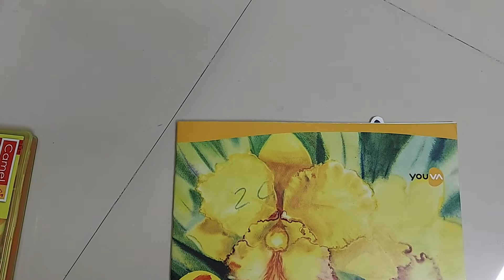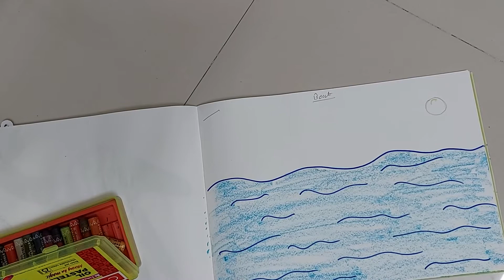Boat std 2